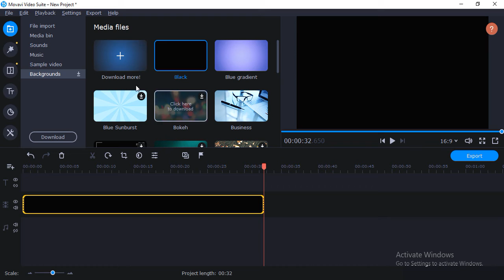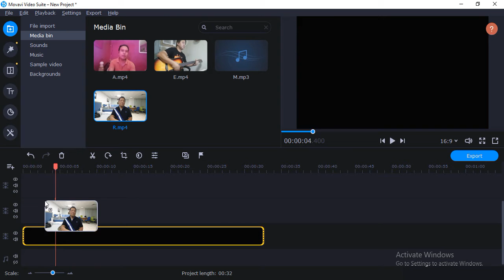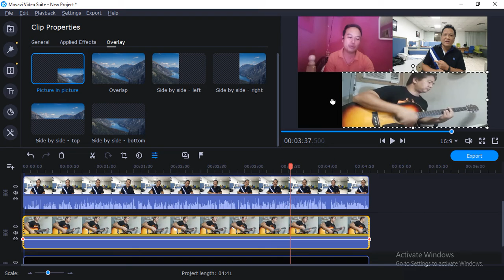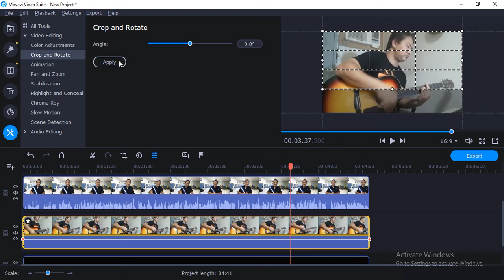Other overlay split for more videos movavi